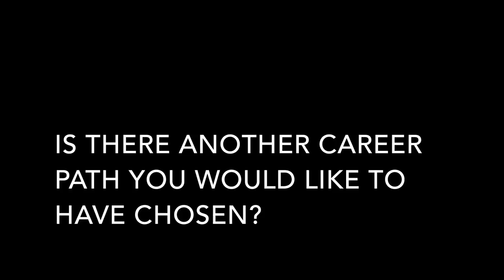Meet the Teacher: Andrew Joy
This video is about Meet the Teacher A-Joy